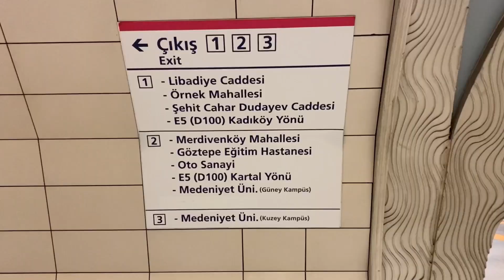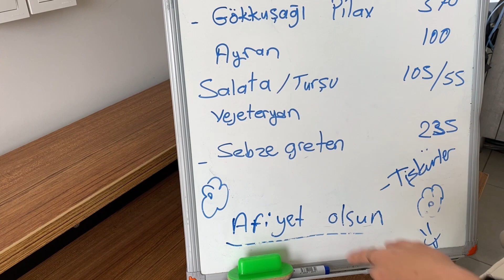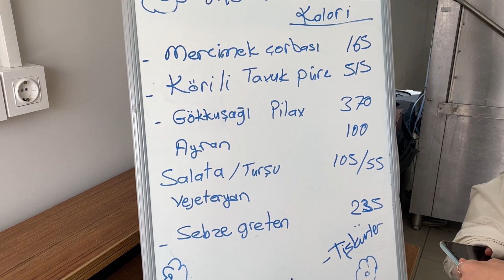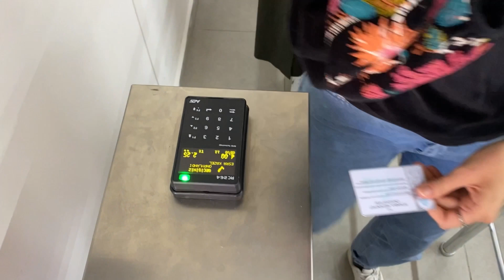a day in my life as a senior electrical-electronics engineering student in istanbul medeniyet uni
Hi, it is Kübra, i study in the Istanbul Medeniyet University and it is a video that i shared my one school day with my friends. Enjoy!